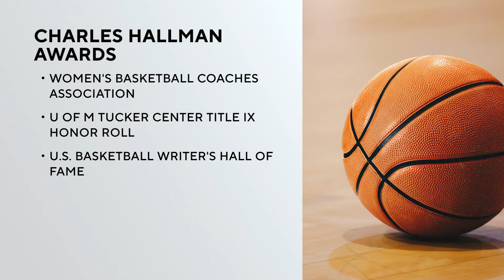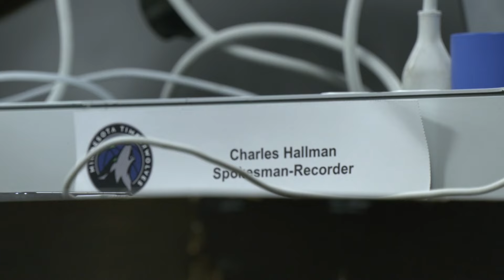Meet legendary Minnesota sports journalist Charles Hallman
Charles Hallman, the longtime sports reporter for the Minnesota Spokesman-Recorder, talks to A.J. Hilton about his legacy, including his pioneering coverage of women's sports.